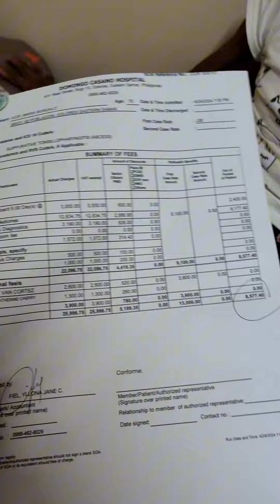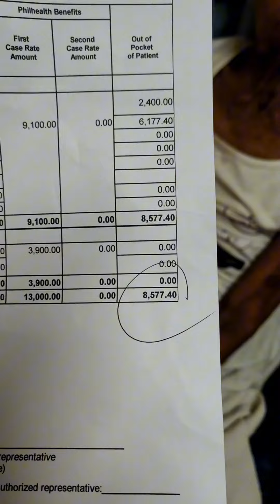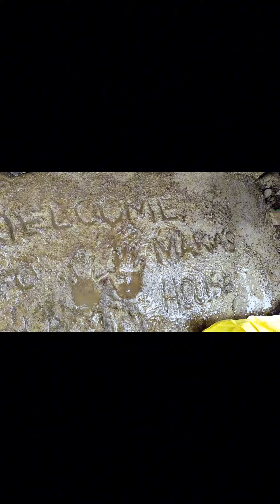MAG KANO ANG BAYARAN NI LOLA MARIA SA HOSPITAL! NAKA PRIVATE!